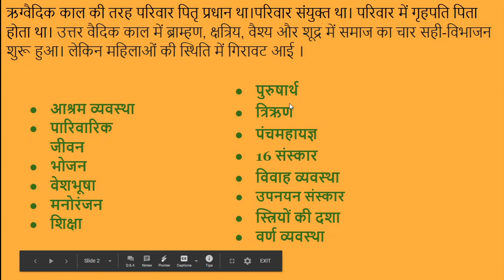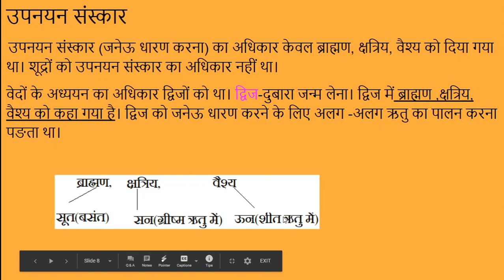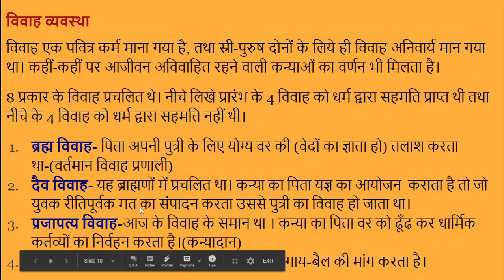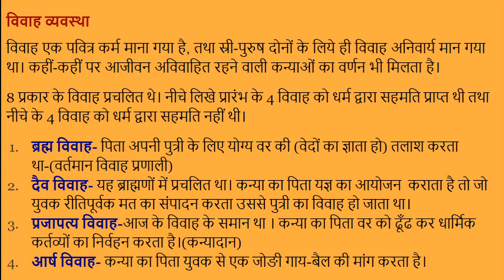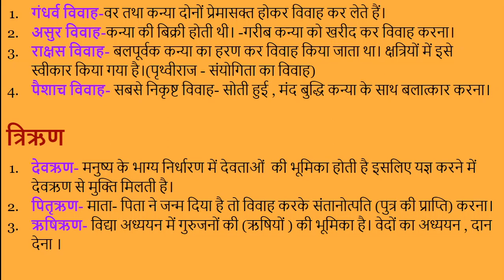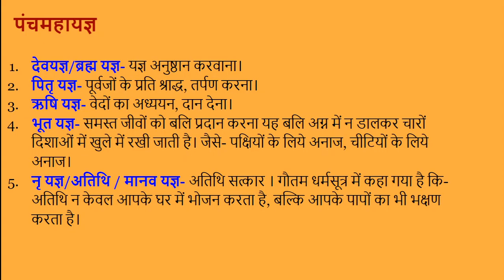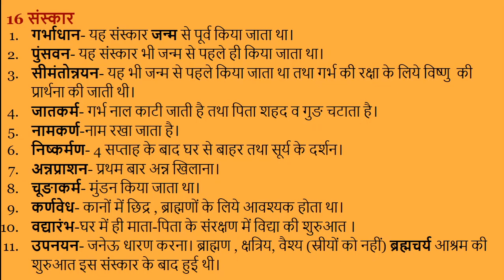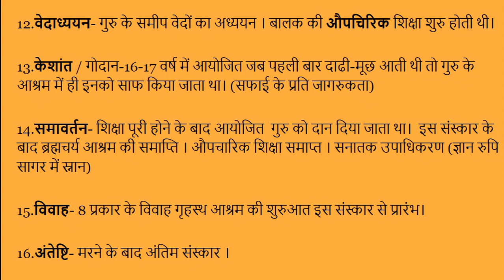#9. उत्तर वैदिक काल की सामाजिक स्थिति Social status of post vedic period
इस काल में वर्ण व्यवस्था में जटीलता बढी तथा भेदभाव भी दिखाई देने  लगा।  वर्णव्यवस्था जन्म पर आधारित हो गई ।  समाज पुरुष प्रधान था तथा पुरुष तत्वों की प्रधानता बढती गई।  समाज  4 वर्णों में विभक्त था -ब्राह्मण,  क्षत्रिय , वैश्य तथा शूद्र।